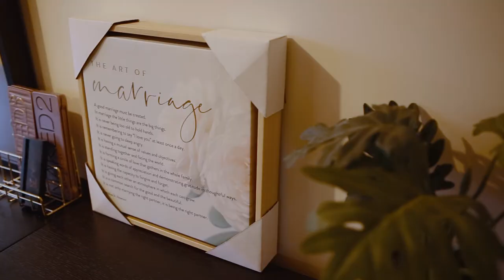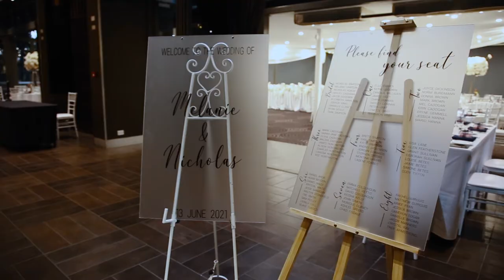Nick & Melanie's Wedding - Waterview in Bicentennial Park Sydney Wedding Highlights TranStudios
Nick & Melanie's Wedding - Waterview in Bicentennial Park Wedding Highlights TranStudios